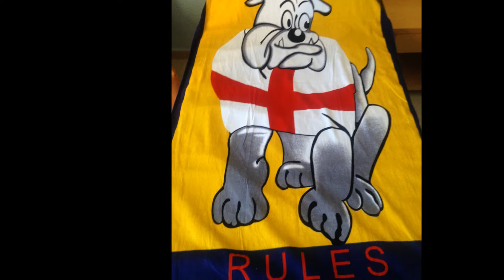IBIZA 2014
Description